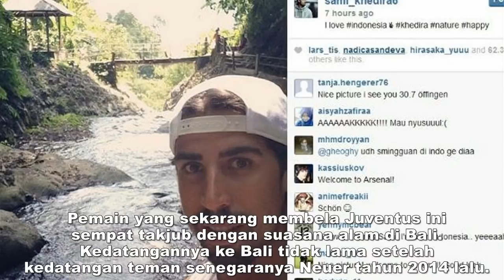12 Pesepakbola Dunia Yang Pernah Liburan ke BALI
12 Pesepakbola Ini Ternyata Pernah Liburan ke Bali Lho

Siapa saja ya, Berikut Nama nama nya:

1. David De Gea
2. Toby Alderweireld
3. Cristiano Ronaldo
4. Manuel Neuer
5. Federico Bernardeschi
6. Stephan El Sharaawy
7. Sami Khedira
8. Morgan Schneiderlin
9. Chris Smalling
10. Luis Nani
11. David Beckham
12. Edwin van der Sar